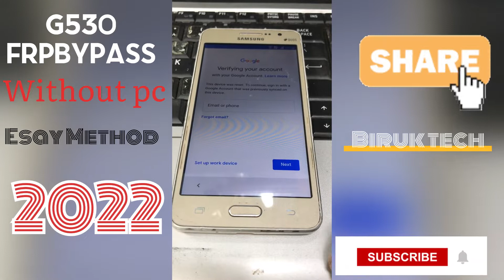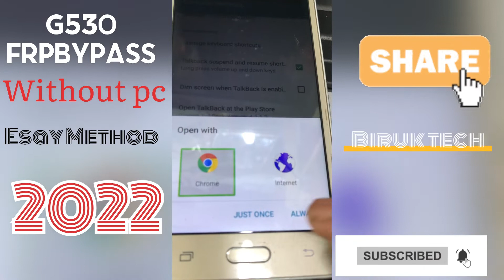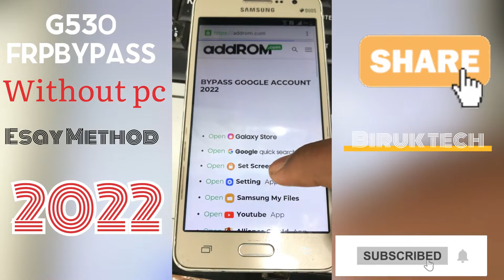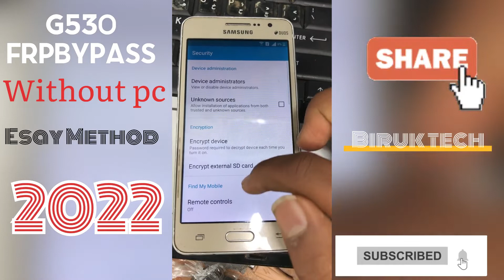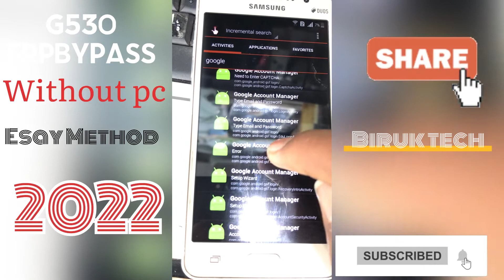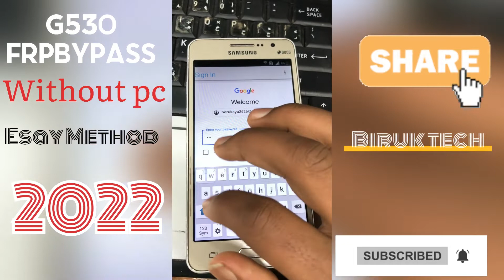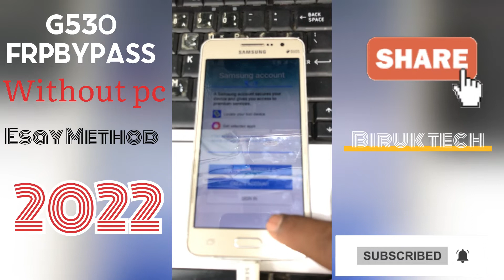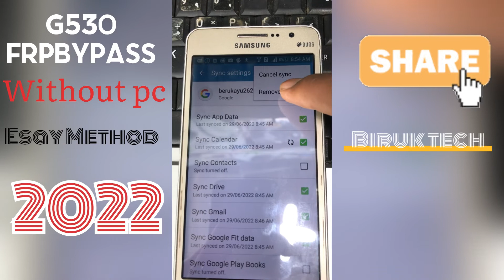Samsung galaxy Grand prime Frp bypass G530 [google account Remove] Without pc